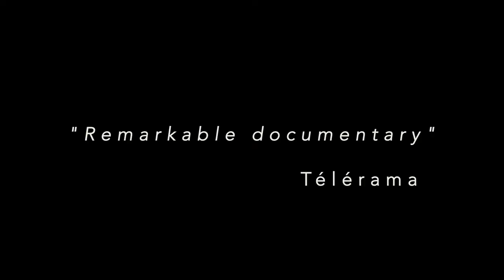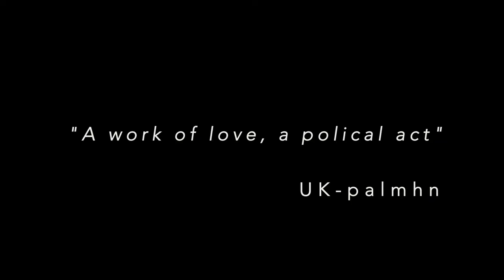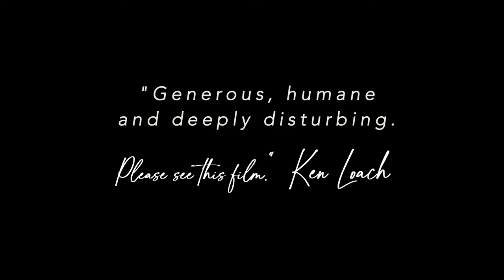Beyond the Frontlines: Tales of Resistance and Resilience from Palestine - OFFICIAL TRAILER